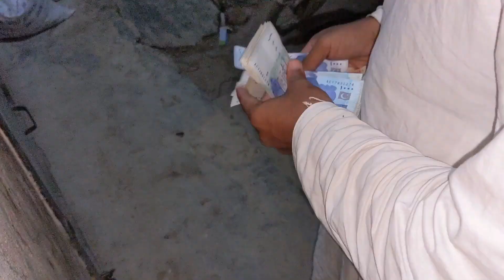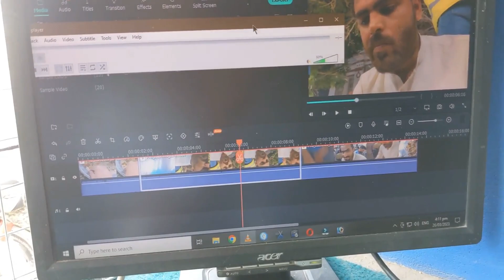JDC Dastarkhwan Ki Sehri 😋 Hammad Bhai Ki Taraf Se Iftari in K.F.C Ramadan Deal